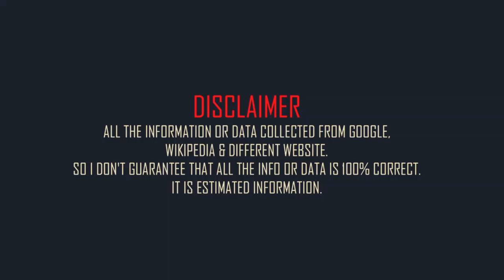Christopher Nolan Family & Biography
British-American filmmaker Christopher Nolan family and mini biography.
Full name: Christopher Edward Nolan.
Born: 30 July 1970.
Born place: Westminster, London, United Kingdom.
Occupation: filmmaker.
Nationality: English.
Height: 5 feet 11in (approx).
Weight: 163 lbs (approx).
Western zodiac: Leo.
Age: 52 years (2023).
Father: Brendan Nolan.
Mother: Christina Nolan.
Brothers:  Jonathan Nolan. and Matthew Francis Nolan.
Spouse: Emma Thomas (m. 1997).
Sons: Magnus Nolan. Rory Nolan. and Oliver Nolan.
Daughter: Flora Nolan.